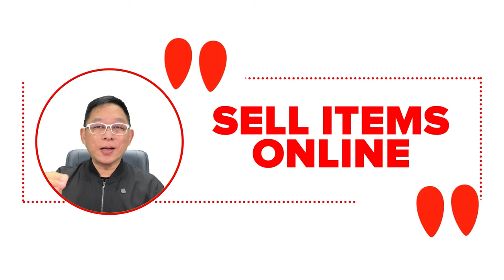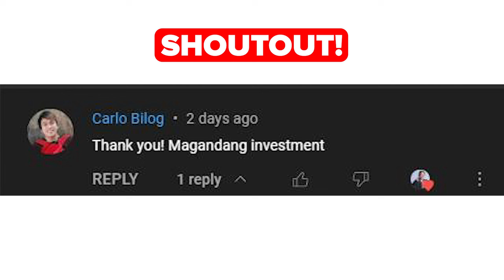Kahit Estudyante Ka, Pwede Kang Kumita | Chinkee Tan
Estudyante ka ba at gusto mong kumita? This is the right episode for you!

Handa Ka Na Ba Para Mabago Ang Iyong Financial Life?

If YES, I want to share this good news with you!
Dahil ang ating 4 BEST-SELLING BOOKS, magiging 5 BOOKS na!
Syempre di rin mawawala ang ating FREE Piso Panner!